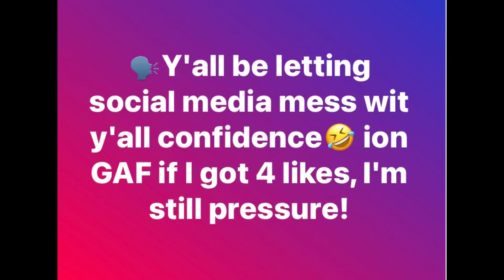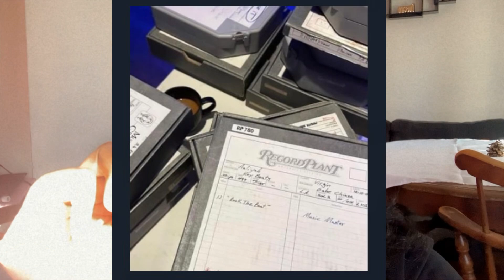Beyoncé Still Mocking Aaliyah!? 🤔| Fans Blocked By Blackground!? 😳 | VLOGMAS DAY 13 🎄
Beyoncé is old news! Fans blocked by Blackground Records!? New Aaliyah Music coming!? 😃💓